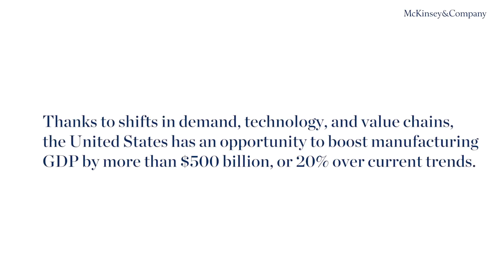Andrew Liveris: How technology is accelerating innovation in manufacturing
Andrew N. Liveris, executive chairman of DowDuPont, discusses the way manufacturing is being transformed by digitization. Can manufacturing make it in America? McKinsey Global Institute research uncovers strategies to increase the sector’s GDP by over $500 billion versus current trends.